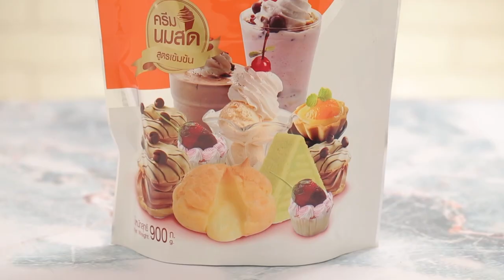โดนัตเกลียว สูตรเด็ด ทำง่าย สไตล์ "อ.ยิ่งศักดิ์"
โดนัตเกลียว
Twisted donut

ผลิตภัณฑ์ : ผลิตภัณฑ์ปรุงแต่งอาหารและเครื่องดื่ม ตราเคเอ็มแอล

สิ่งที่ต้องเตรียม(สำหรับโดนัตเกลียว)

ผลิตภัณฑ์ปรุงแต่งอาหารและเครื่องดื่ม ตราเคเอ็มแอล  100  กรัม
น้ำตาลทราย สำหรับคลุก
ผลิตภัณฑ์ปรุงแต่งอาหารและเครื่องดื่ม ตราเคเอ็มแอล สำหรับโรยหน้า

วิธีทำ (โดนัตเกลียว)

1. ใส่ผลิตภัณฑ์ปรุงแต่งอาหารและเครื่องดื่ม ตราเคเอ็มแอล แป้งสาลีทำขนมปัง น้ำตาลทราย ยีสต์แห้งสำเร็จรูปสำหรับทำขนมปังหวานและเกลือป่นเสริมไอโอดีนลงในอ่างผสม ใช้หัวตีรูปตะขอ เปิดเครื่อง นวดส่วนผสมให้เข้ากัน
2. เติมไข่ไก่ น้ำเย็นและเนยสดชนิดเค็ม นวดจนก้อนโดเนียน ปิดเครื่อง
3. ตัดก้อนโดน้ำหนัก 50 กรัม คลึงเป็นก้อนกลม จากนั้นคลึงให้เป็นเส้นยาว ประมาณ  30 เซนติเมตร ทำการเกลียวและวางบนถาดที่โรยแป้งเตรียมไว้ พักจนขึ้นเป็น 2 เท่า
4. นำโดนัตเกลียวลงทอด ในน้ำมันพืชที่อุ่นเตรียมไว้ ใช้ไฟอ่อน ทอดจนสุกทั้ง 2 ด้าน ตักขึ้น นำลงคลุกกับน้ำตาลทราย พักไว้จนกระทั่งเย็นสนิท
5. จัดโดนัตเกลียวใส่ภาชนะ โรยผลิตภัณฑ์ปรุงแต่งอาหารและเครื่องดื่ม ตราเคเอ็มแอลปริมาณตามชอบ พร้อมเสิร์ฟ

▲Line @yingsakfood